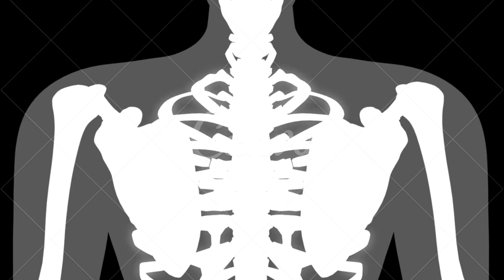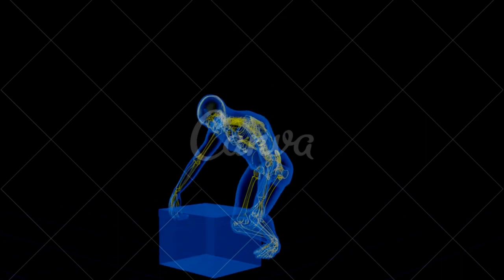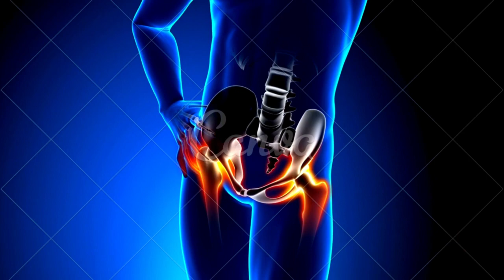artrite reumatoide avançada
CONTA POUPANÇA
AGÊNCIA: 0314
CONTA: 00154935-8